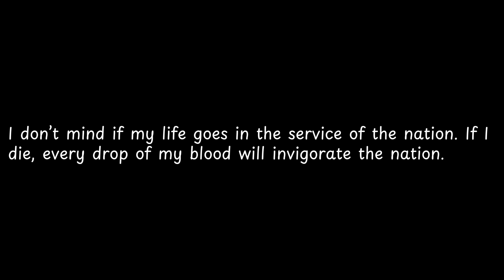I don’t mind if my life